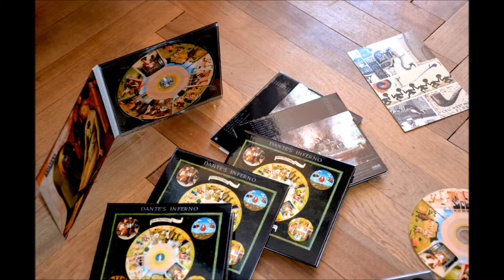Huron - Circle VI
VA01 Dante's Inferno (2015)